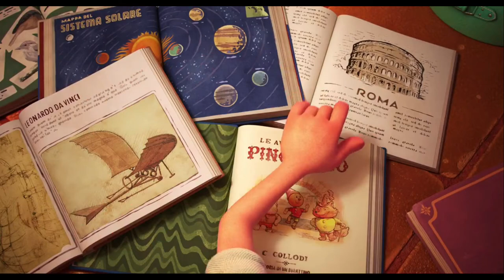Luca Movie Explained in Hindi | An Amazing story of Friendship between sea monsters & Humans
Let's open a new chapter of Imagination.

Luca is a 2021 American computer-animated coming-of-age fantasy film produced by Pixar Animation Studios and distributed by Walt Disney Studios Motion Pictures. The film was directed by Enrico Casarosa.

Set on the Italian Riviera in the 1950–1960s, the film centers on Luca Paguro, a sea monster boy with the ability to assume human form while on land, who explores the town of Portorosso with his new best friend, Alberto Scorfano, experiencing a life-changing summer adventure. Luca takes inspiration from Casarosa's childhood in Genoa.

In 1959,  Luca Paguro, a timid young sea monster, herds goatfish off the coast of the Italian town of Portorosso. His parents Daniela and Lorenzo, fearing that humans might hunt him, forbid him to approach the surface. One day, Luca meets Alberto Scorfano, a fellow sea monster child who lives alone above the surface, claiming that his father simply is not around much. Alberto encourages Luca to adventure out of the ocean, showing him that sea monsters turn into humans when dry, but return to their true forms when wet. Luca follows Alberto to his hideout on Isola del Mare,[10] where the boys connect while making and riding a makeshift, fragile Vespa. Upon discovering their son's actions, Luca's parents plan to send Luca to live in the deep sea with his uncle Ugo. In retaliation, Luca and Alberto run away to Portorosso to find a real Vespa and travel the world.

Luca movie review in hindi. Luca movie explained in hindi. Luca - an amazing story of friendship.

00:00 - Crazy Launch
2:27 - Checkpoint 1
03:31 - Vespa ke darshan
5:50 - Checkpoint 2
7:54 - Wow !!
8:52 - Ending